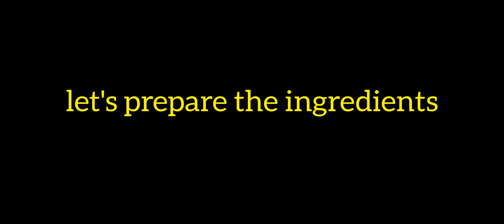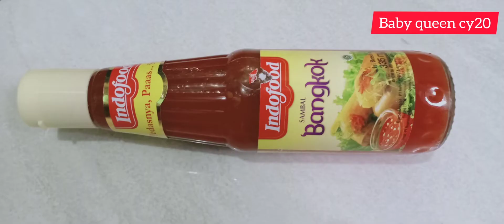HOW TO COOK TOMYAM RED TILAPIA , SPICY AND DELICIOUS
assalamualaikum
 hi queen friend this time want to share the recipe tomyam red tilapia is spicy and tasty

 just watch the video who knows useful